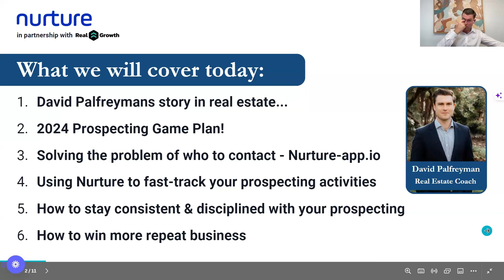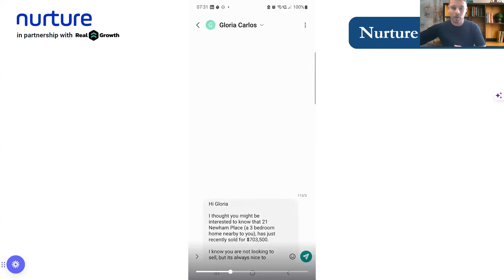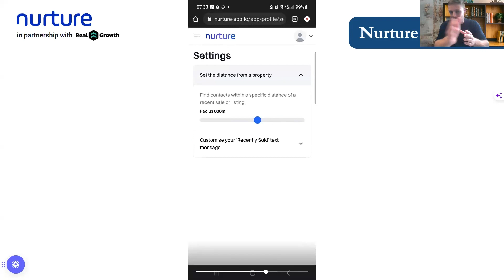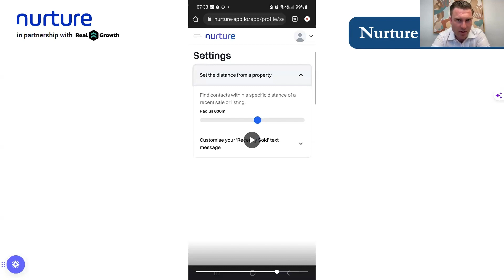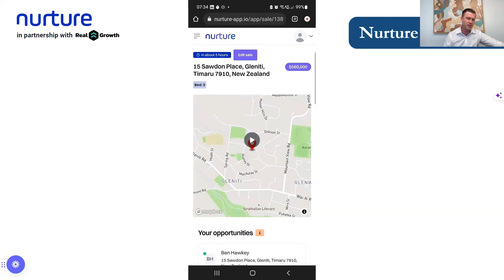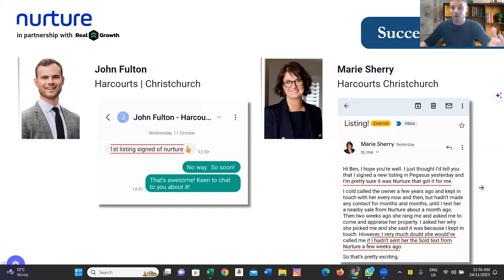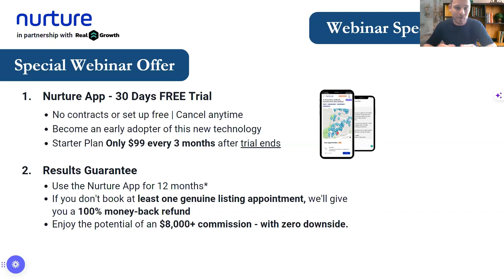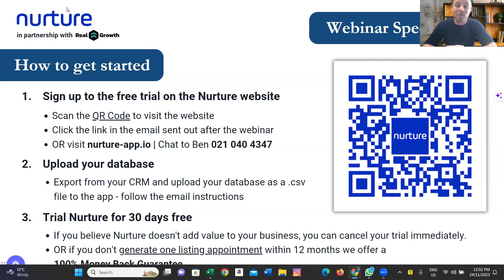Exactly What To Say To Vendors: Real Estate Prospecting with David Palfreyman, Real Estate Coach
- Send personalized, relevant, trust-building text messages from your own cell phone, and convert more homeowner leads into listing opportunities.
- Enjoy the flexibility of no contracts, no setup fees, and the freedom to cancel anytime.